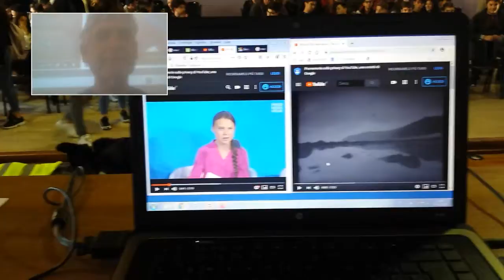Starsky and Hutch 719 th School now the school could not of done more The students well they hav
Starsky and Hutch  719 th School now the school could not of done more
The students  well  they have all been demonstrating  around the world for the last few weeks

Now they tell us that because  of climate  emergency  (as that what they are calling it now) They have no future

Ok 1 if you do not talk to me i have know idea what i am trying to tell you is having any impact

2 i do not know if i am telling you what you know alredy

3 how can anybody help you about your ideas or your worries  etc when you sit there on the phone

then when i  come up behind you and look at what you are texting

Then  i ask  you  any question you answer no

Now i always let go when i am told they are going to put 2 or 3 groups together    it never works

I will now only do it with 1 group no more than 30  as you will not talk  in big groups

I have said  100s of time 12 year old children  will have 100s of questions